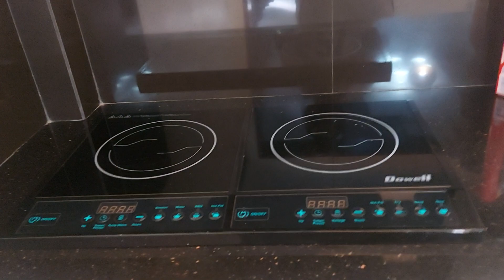ÇASA WENA brgy CAN OMAY ANTEQUERA, BOHOL ...